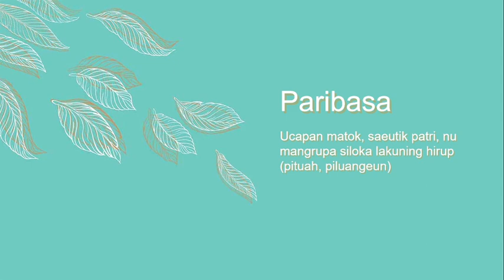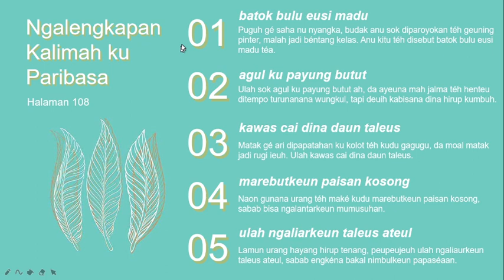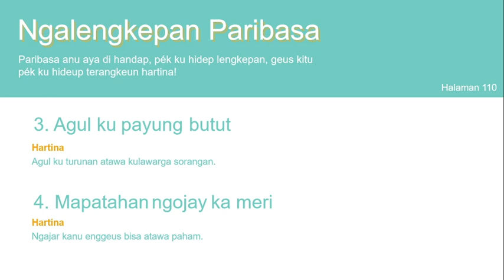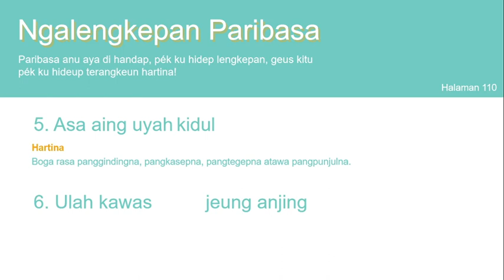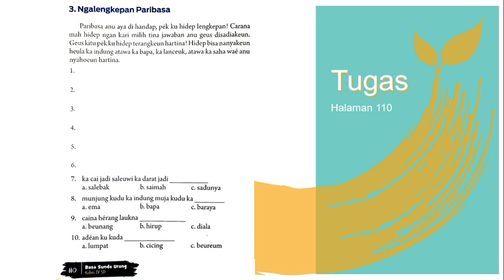Basa Sunda Kelas 4 "Paribasa"